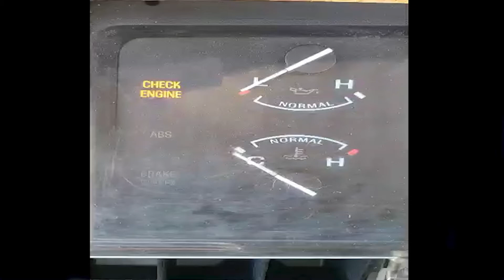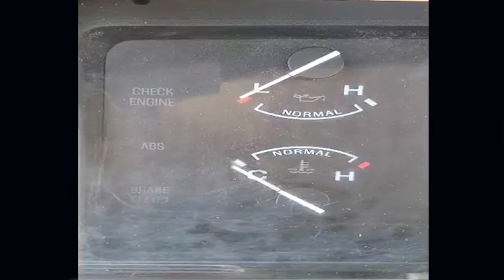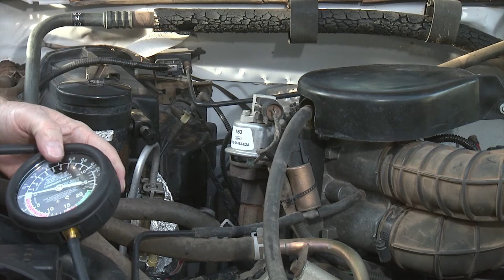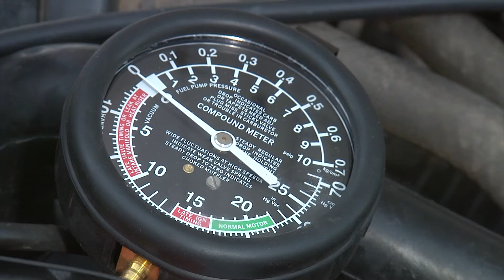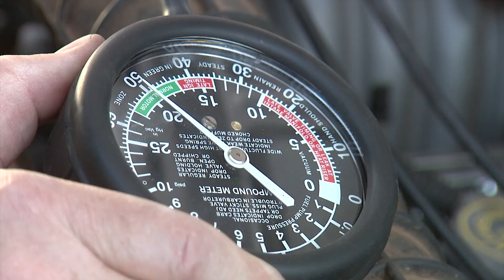Fix EGR Valve Issues on Your F150 (1986-1995) | DIY Troubleshooting Guide for Code 332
Struggling with EGR Valve problems on your 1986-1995 Ford F150 pickup truck? This comprehensive DIY troubleshooting guide walks you through the steps to diagnose and fix EGR Valve issues when you encounter the dreaded Code 332. Learn how to identify symptoms, check common problem areas, and perform the repair yourself with our easy-to-follow instructions. Save time and money by handling it on your own!"

8MILELAKE Fuel Pump and Vacuum Tester Gauge Leak Carburetor Pressure Diagnostics

Dorman 47430 Soft Vacuum Tubing Connector

1. Adobe Premier Editing Software
2. Adobe After Effects
3. Abobe Photoshop
4. Westcott Flex Daylight Set
5. Sanken COS-11D Lavalier Mic
6.  DJI Mavic 3 Drone
7. Epic GoPro / Action Camera Mount for your Boat
8. Dracast Pro On-Camera Light
9. Dracast Halo Ring Led Light
10.  Nikon Z9 Mirrorless Digital Camera
11. Sony PXW-FX9 XDCAM 6K Camera System
12. Quick Release Shoulder Plate
13. The New Pelican Air Travel Cases!
14. Westcott Scrim Jim
15. Sony A7 4k Video and Still Second Camera
16. Go Pro 10